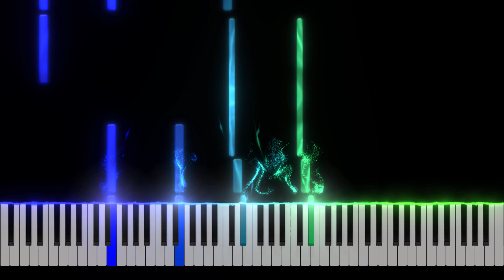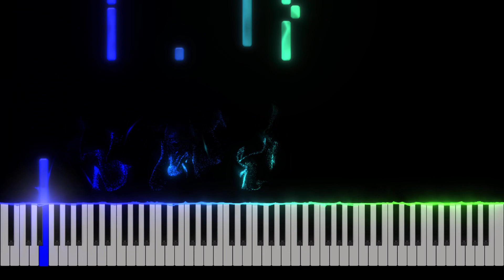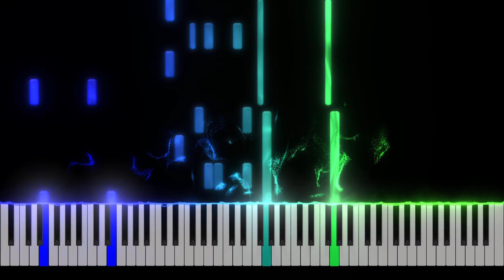Baldur's Gate 3 - Main theme Piano Tutorial [Nivek.Piano]